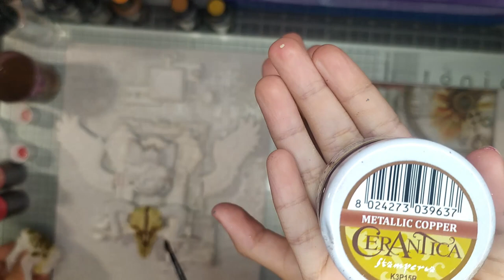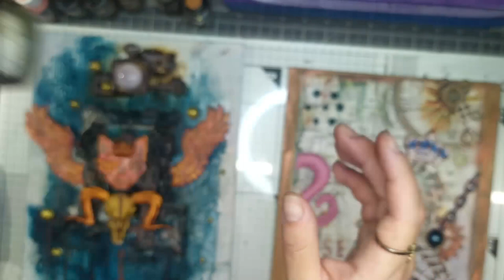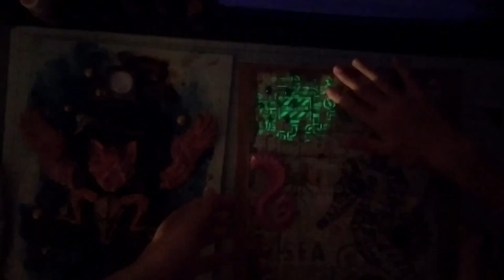Duo de Mixed Media Finnabair et Stamperia entre mère et fille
Bienvenues dans mon atelier, moi c'est Constance, avec mon chéri Tony on tient une boutique de scrap Je fais des albums du mixed media du cartonnage. J'adore le steampunk mais un peu aussi le shabby, je scrap je bricole je fais un peu de tout.

Aujourd'hui, on se retrouve pour un mixed media en duo mère fille moi pour finnabair et Léna pour stamperia. on espère que ça va vous plaire Bon visionnage. enjoy 😘😘😘😘😘

Les couronnes je ne connais pas le nom (non dispo en boutique)

Stamperia de léna :
- papier de riz  stamperia sea world :

Des gros bisous à très bientôt  nina